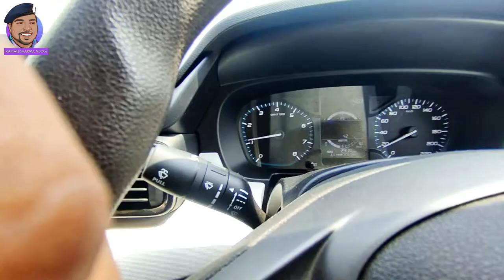Car Sun Shade | ज्यादा गर्मी होने पर फायदेमंद है | अब AC करेगा Cooling| .. नहीं तो हो सकता है चालान